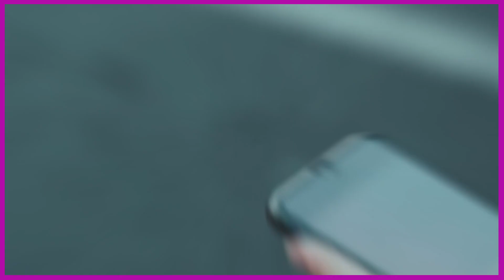Precisa Colocar Água Na Massa Acrílica?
◘ Tem que diluir a massa acrílica de paredes?

• Normalmente, ela é comercializada pronta para uso, porém, caso a massa esteja muito seca ou endurecida, você pode adicionar um pouco de água e homogeneizar novamente para que atinja a consistência desejada.

• A massa acrílica precisa ser passada em camadas finas, uniformes e constante para um melhor aspecto visual da sua área trabalhada. Lembre-se, essa é a parte de acabamento de uma obra, então, precisa ter um esmero condizente com tal momento.

• Não tenha pressa para executar esse serviço. Por mais que a massa acrílica tenha secagem em cerca de uma hora, é tempo mais que suficiente para preparar e trabalhar bem uma área. Caso julgue que o tempo de uma hora é curto, pense na possibilidade de subdividir a área de trabalho para um acabamento ideal e perfeito para a estética do ambiente que você está preparando.

• Caso seja necessário, e às vezes é, repasse a massa acrílica, dando mais uma camada à parede. Isso pode garantir um isolamento de impermeabilidade e uma plasticidade ainda maior para sua parede, o que gera ainda mais conforto e qualidade para um resultado final.

• Para mais informações, confira o vídeo até o final!

♦ Bem-vindo ao Canal Mundial Tintas! Aqui você encontrará uma variedade de vídeos que abordam o tema das tintas, com informações sobre suas diferentes aplicações, locais ideais para pintura, recomendações para cada tipo de parede e as qualidades distintas de cada tipo de tinta disponível no mercado. Discutiremos marcas renomadas como Suvinil, Coral, Sherwin-Williams, Eucatex, Futura, entre outras. Além disso, exploraremos tópicos relacionados a tintas para pisos, paredes, vernizes e também efeitos decorativos, como o cimento queimado, texturas e muito mais. Fique conosco e aprofunde seu conhecimento sobre o universo das tintas!